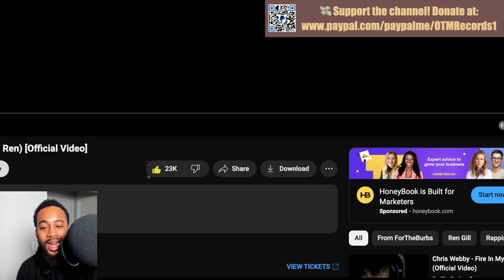REN TAKES OVER HIS SONG🔥🔥CHRIS WEBBY - BAGGAGE FT. REN | REACTION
🔥 Welcome to OTM Records! MuddGang 🎶
Check out my reaction to Chris Webby’s track "Baggage" featuring Ren! 🎤🔥 Both Webby and Ren bring their A-game, delivering sharp bars and deep lyrics that hit hard. 💼 Ren’s feature adds a whole new layer to the track with his unique style and flow.

Watch as I break down the lyrics, the wordplay, and the insane chemistry between these two artists.

On this channel, we dive deep into the latest music releases, breaking down tracks and delivering honest reactions. 🎧🔥 From new drops to hot collabs, we’ve got it all covered. 🎶 If you’re passionate about discovering fresh music and love detailed breakdowns, you're in the right spot! 💯🎵

Let us know your thoughts on the track in the comments below! 👇💬